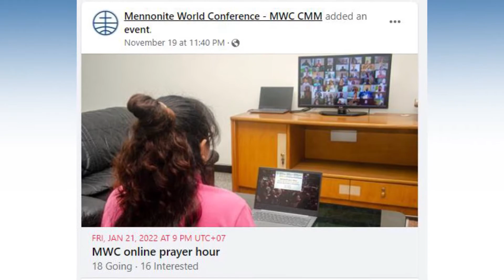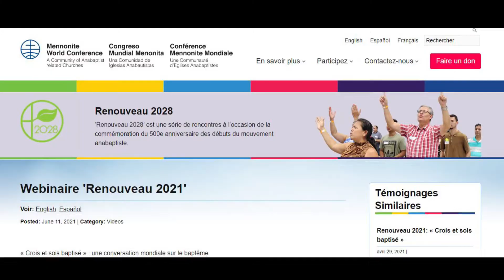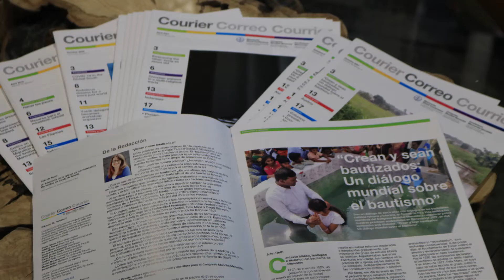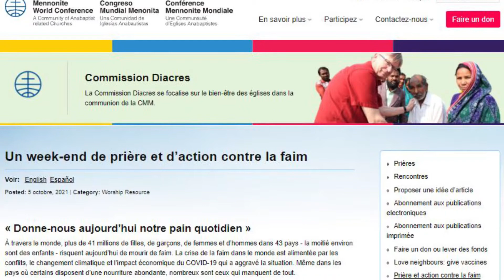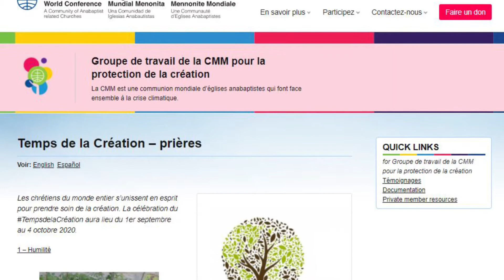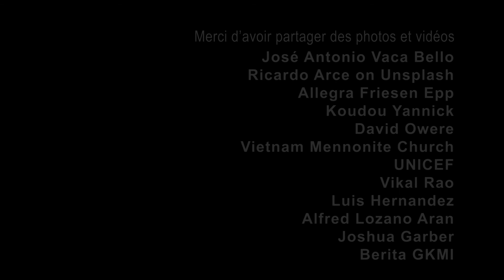Panorama de l'année 2021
Nos relations avec vous – sœurs et frères en Christ – sont une source d’énergie même si la pandémie se poursuit en 2021.

Les expériences virtuelles pendant la pandémie vous ont donné de nouvelles possibilités d’établir des liens en ligne.

Vous entendez parler de la famille anabaptiste-mennonite mondiale et vous la soutenez, car nous suivons le Christ ensemble en dépit que nous soyons séparés.

Cliquez ici pour télécharger la vidéo à présenter à votre congrégation